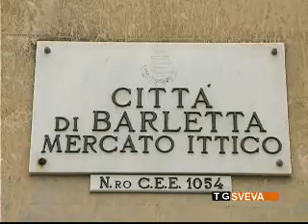Recupero ex mercato ittico di Barletta: la Provincia stanzia 150 mila euro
Centocinquantamila euro per contribuire ai lavori di recupero, riqualificazione ed adeguamento dell'ex mercato ittico di Barletta, individuato come sede della Capitaneria di Porto. È la cifra stanziata dalla Provincia di Barletta-Andria-Trani in occasione  della manovra di assestamento generale al bilancio 2012.